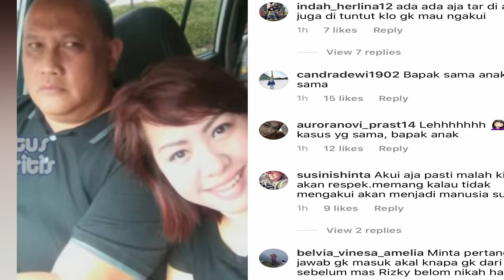SELINGKUH HINGGA HAMILI TIARA, AYAH REZKY ADITYA TAK MENGAKUI & TAK MENAFKAHI KINI DILAPORKAN